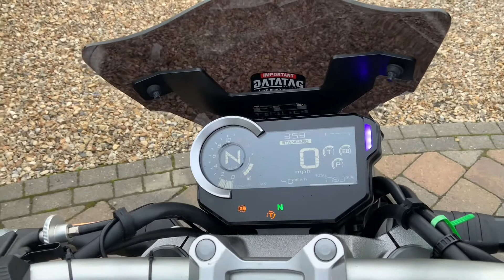20 Honda CB 1000R